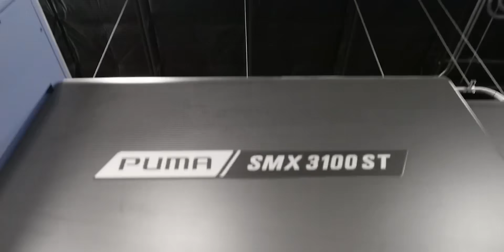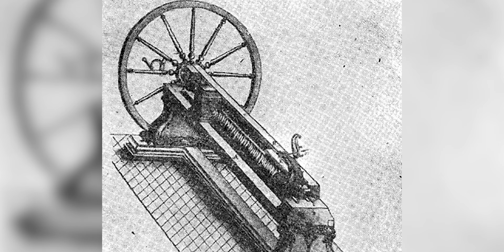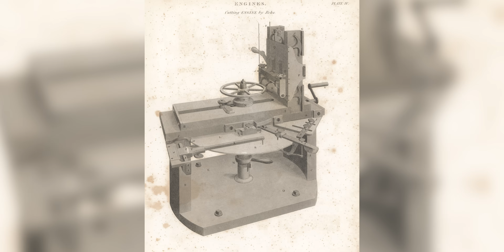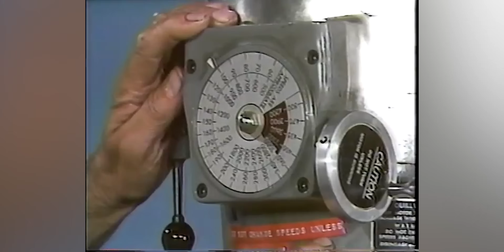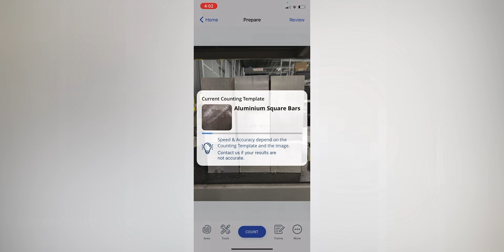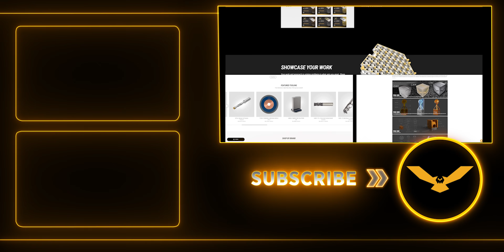The History of Machining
The history of CNC Machining. Machines from DN Solutions, Heller, and Tornos all have a great story, but they all start from the same place in history. Barry takes us through time going all the way back to the first known lathe in existence! It's incredible to see where the technology began and how far we have come.

0:00 Why Machinists are Important
1:15 It Starts with the Lathe
2:22 The Origin of Milling Machines
3:28 Bridgeport Mill
3:49 What is a CNC Machine
4:25 The Present
4:44 The Future of CNC Machining